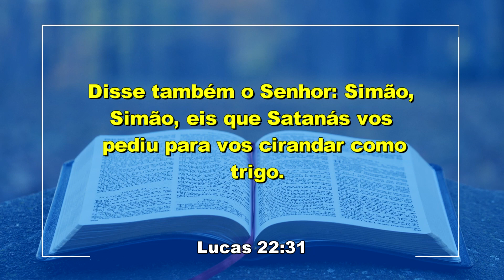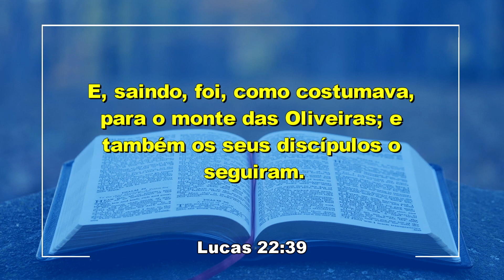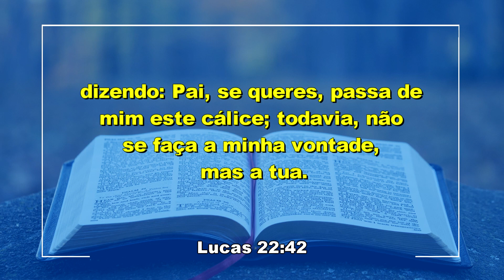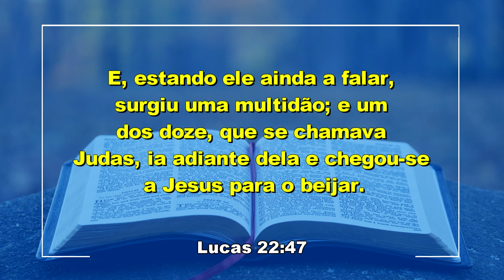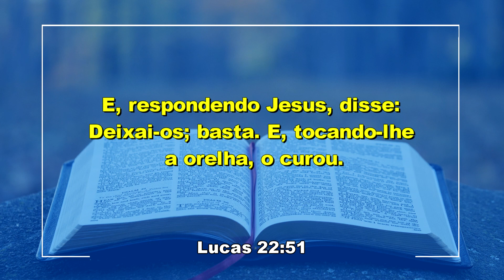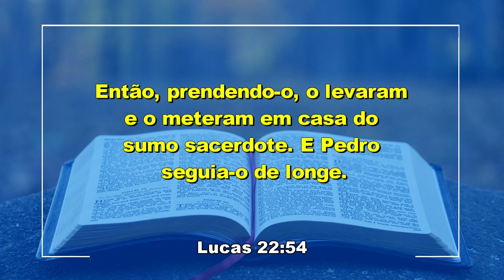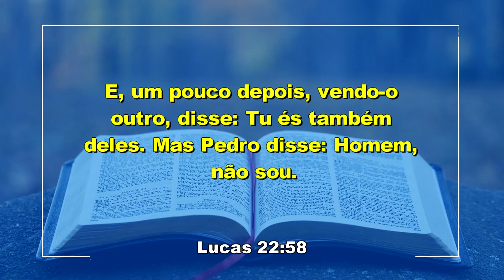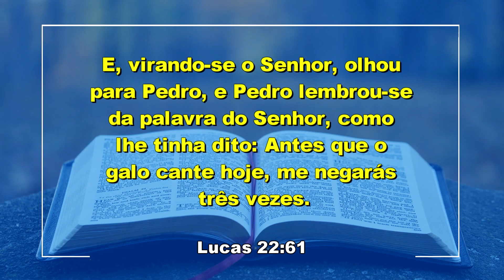IIGD Limeira Pr. Alexandre Vieira 05-06-22